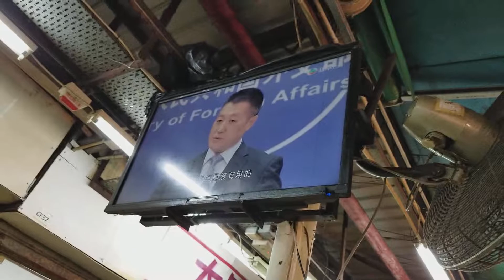大家好大排檔 夜市